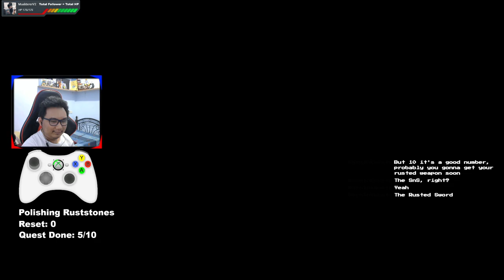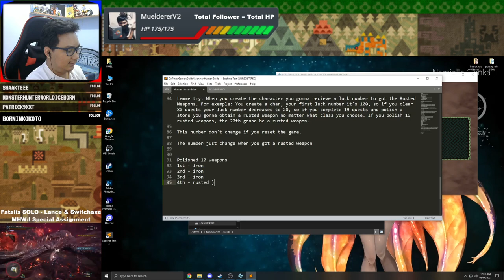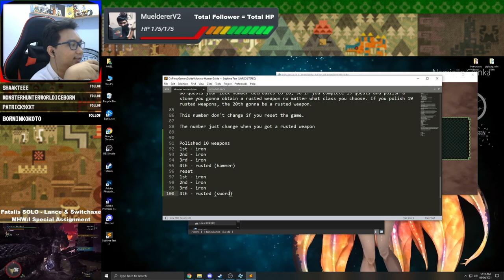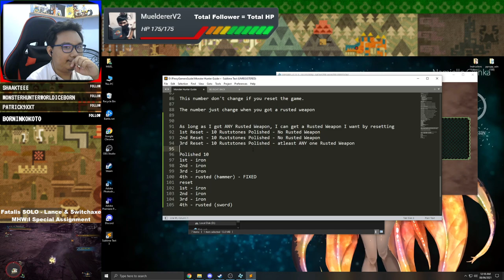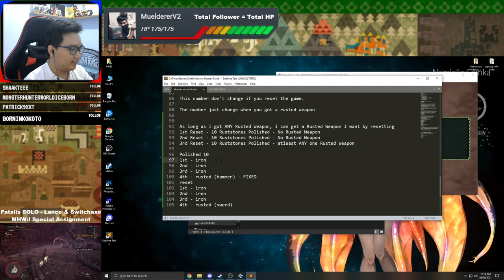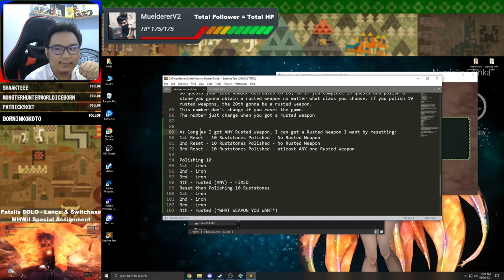Let's Play Monster Hunter Freedom Part 28 - ANY Rusted Weapon TRICK (Twitch Livestream)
in this part, Muel is losing a fight against Fatalis so he decided to get the Eternal Strife and one of his  viewers teach him a trick how to get a Rusted Weapon easily.

Steam Profile Name: Muelderer
PSN Online ID Region 3 (MAIN): MueldererV3

My PC Specs:
CPU: AMD Ryzen 7 2700X Processor
GPU: Arktek GTX1660Ti 6GB Videocard
RAM x2: Kingston HyperX Fury 8GB DDR4
Motherboard: MSI B450 Mortar
PSU: Silverstone Strider Essential 700W 80 PLUS APFC ST70F-ES230
HDD: Toshiba 500GB + 1TB
Webcam: HD Webcam C270
Microphone: MAONO AU-903 USB Condenser Microphone